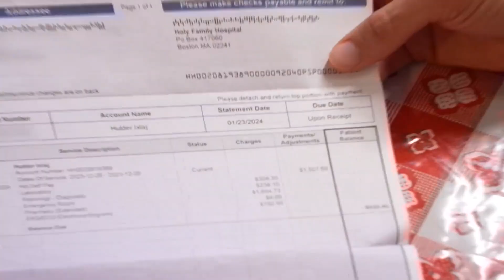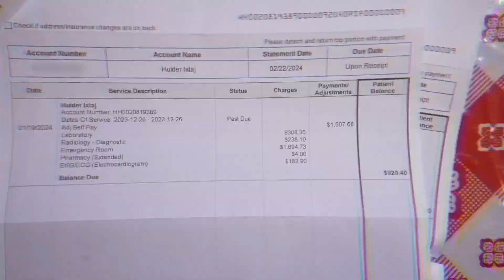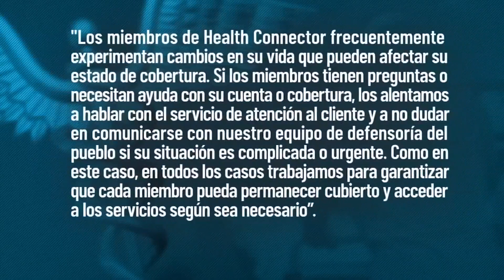Ayudamos a residente a recibir pago de Health Connector por factura médica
Hulder Ixtla tuvo que ir de emergencia al hospital en diciembre del 2023 por lo que describe como un fuerte dolor en el cuerpo. Afortunadamente, los médicos no encontraron nada grave y Ulder se recuperó pronto, pero dice que luego, la factura del hospital, le causó un fuerte dolor de cabeza.